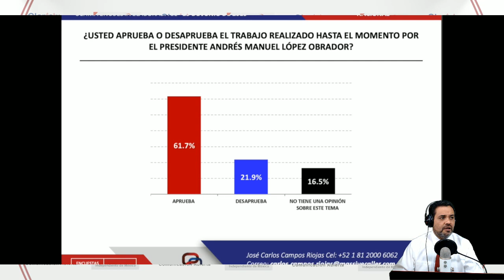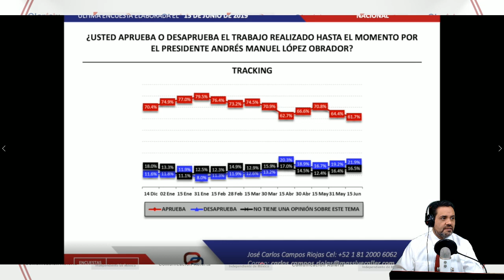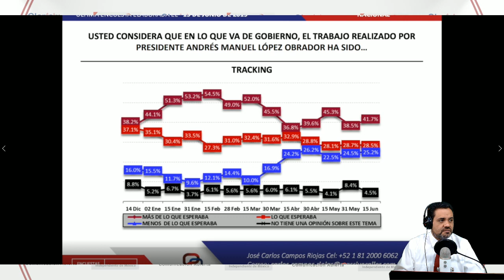AMLO sigue siendo popluar || EnVivo [RESUMEN]